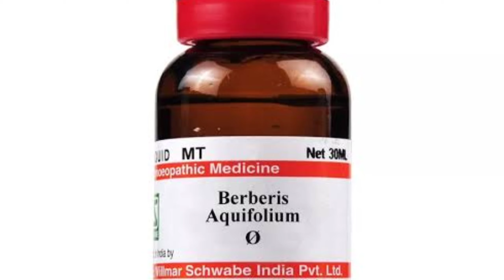स्किन पूरी तरह डिटॉक्स करें सिर्फ इस दवा से | Skin Detox Homeopathic Medicine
Hello dosto, Myself Dr Sanju Singh,आज के इस वीडियो में मैंने skin / त्वचा को डिटॉक्स करने की होम्योपैथिक दवा बताई है ।

Medicine Names Mentioned In Video / वीडियो में बताई हुई दवा का नाम
1. Berberis Aquifolium Q